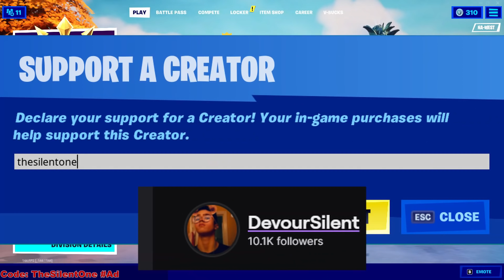2000 Arena Points In A Day! (Fortnite Arena Gameplay) (Season 6)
2000 Arena Points In A Day! (Fortnite Arena Gameplay) (Season 6)

Use code "thesilentone" in the fortnite item shop!